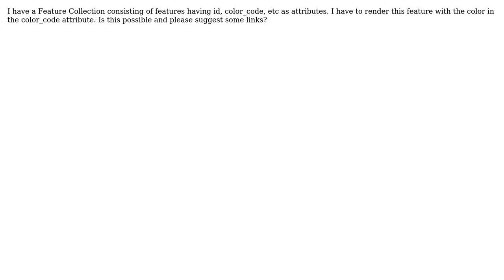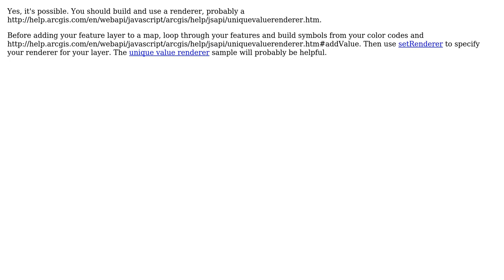GIS: Dynamically rendering polygon, point, and line features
With thanks & praise to God, and with thanks to the many people who have made this project possible! | Content (except music & images) licensed under CC BY-SA | Music | Images & others | With thanks to user PolyGeo user Gunner user Derek Swingley and the Stack Exchange Network Trademarks are property of their respective owners. You are responsible for your own actions.